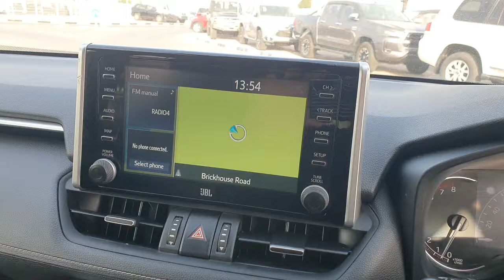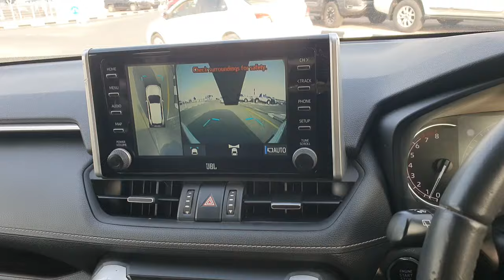Toyota Rav4 White Color 2021 Model Right Hand Drive Petrol 2.0L